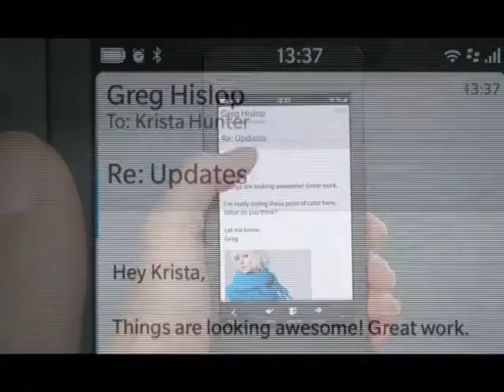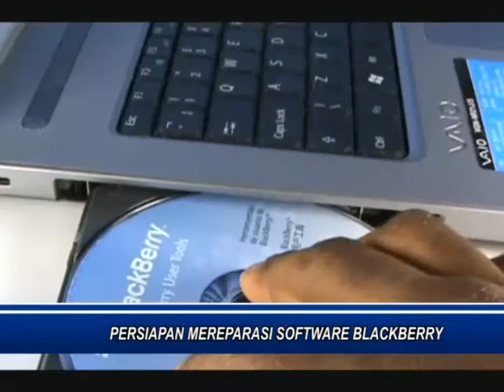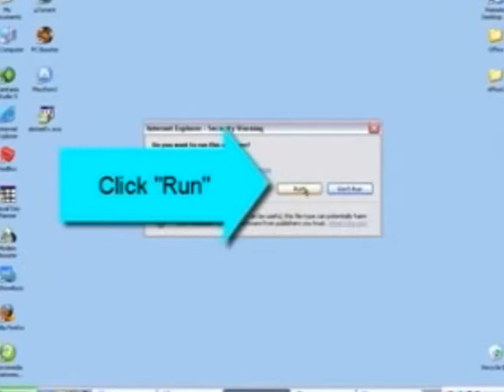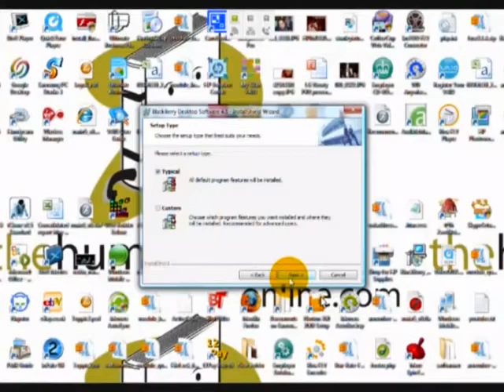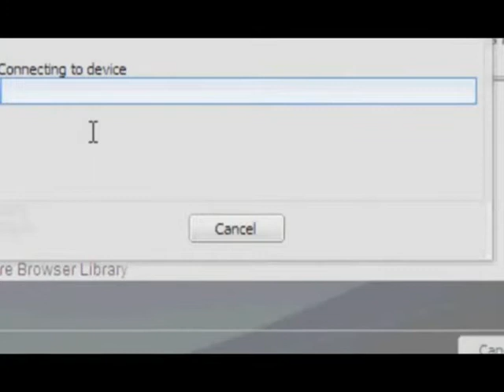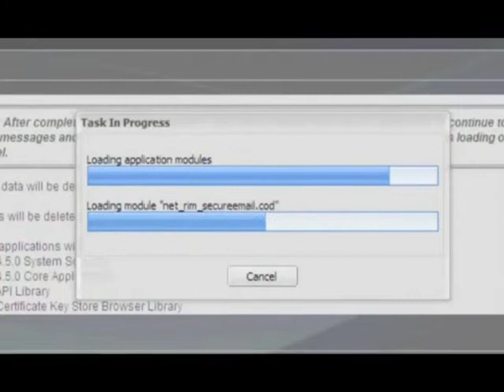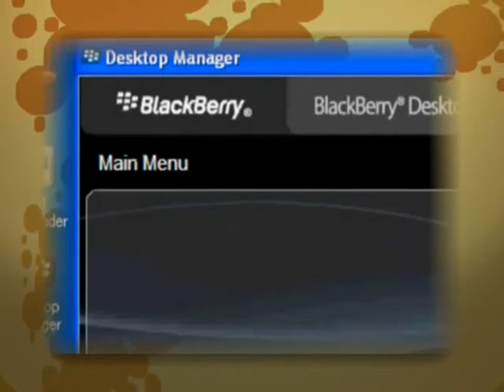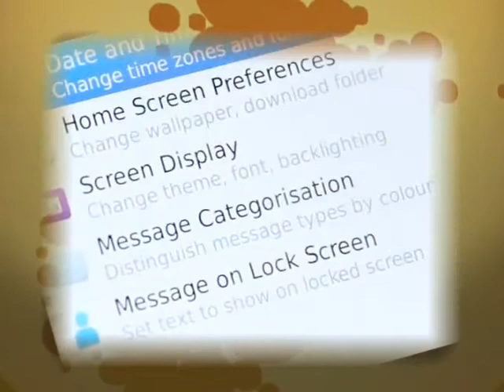Teknisi Handphone - Reparasi Software Blackberry